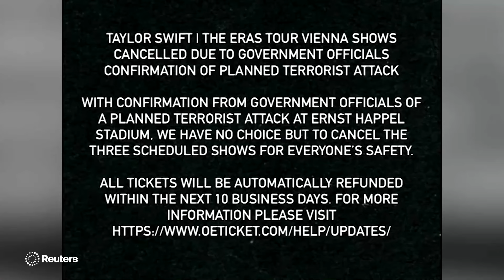「公演中止、残念だけど皆無事で良かった」 スウィフトさんの曲歌うファンら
米人気歌手テイラー・スウィフトさんのウィーン公演が中止された事件で、オーストリア公安当局は８月８日、逮捕された１９歳のオーストリア人容疑者が過激派組織「イスラム国（ＩＳ）」に忠誠を誓い、爆発物や刃物でファンを襲撃することを計画していたと明らかにした。一方、スウィフトさんの生歌を聴けなかったファンらはがっかりしつつも「全員無事で嬉しい」と語り、集まって彼女の歌を歌った。